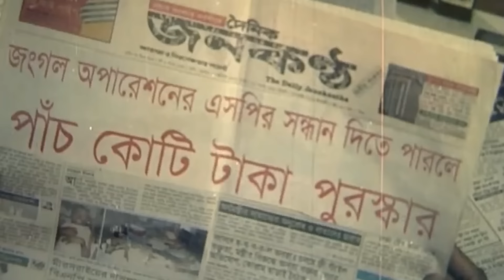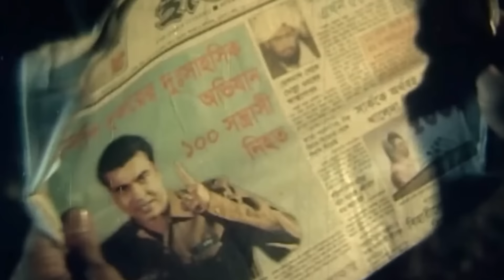USING 100% OF BRAIN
But how is it possible!

ˍˍˍˍˍˍˍˍˍˍˍˍˍˍˍˍˍˍˍˍˍˍˍˍˍˍˍˍˍˍˍˍˍˍˍˍˍˍˍˍˍˍˍˍˍˍˍˍˍˍˍˍˍˍˍˍˍ

ˍˍˍˍˍˍˍˍˍˍˍˍˍˍˍˍˍˍˍˍˍˍˍˍˍˍˍˍˍˍˍˍˍˍˍˍˍˍˍˍˍˍˍˍˍˍˍˍˍˍˍˍˍˍˍˍˍ

ˍˍˍˍˍˍˍˍˍˍˍˍˍˍˍˍˍˍˍˍˍˍˍˍˍˍˍˍˍˍˍˍˍˍˍˍˍˍˍˍˍˍˍˍˍˍˍˍˍˍˍˍˍˍˍˍˍ

ˍˍˍˍˍˍˍˍˍˍˍˍˍˍˍˍˍˍˍˍˍˍˍˍˍˍˍˍˍˍˍˍˍˍˍˍˍˍˍˍˍˍˍˍˍˍˍˍˍˍˍˍˍˍˍˍˍ

✅Clips used from:

0:03 Char Dukone Char
0:09 Greha Sukh Private Limited
0:24 Ki Darun Dekhte*

My video based on this movie► ABSURD WAY TO SAVE A MOTHER

0:33 Ananta Jalil interview with BBC Bangla
0:41 Ek Mon Ek Pran (2012)*

*My video based on this movie► DESHI 3 IDIOTS WITH EXTRA LOVE

0:57 Boma Hamla (Manna , Moyuri)
2:24 24 Caret Man
2:51 Premer Somadhi
2:58 Rikshawalar Prem*

*My video based on this movie►THE REAL CRICKET BATTLE

3:09 Premgeet (Omor Sani)
3:14 Ulka (Moushumi)
3:18 Bagher Ghore Ghog
3:23 Kothin Protishodh
4:00 RAJOTTO (Shakib Khan)
4:20 Malek Afsary Official
4:21 Samuddra Bilash Pvt. Ltd
4:23 Om Shanti Om (2007)
4:35 Shahrukh in koffee with karan
5:08 Aaj Robi Bar
5:23 Dairect Action
5:26 Ongko*

5:45 Baje Chele
5:47 Shorbonasha Yabaa (Kazi Maruf)
6:09 Banglar King Kong*

6:24 Kothin Bastob
6:29 Amar Jaan Amar Pran
6:31 Aguner Poroshmoni
6:41 Meena: I love School (Bangla)
6:50 Atto Ahankar*

My video based on this movie► FIGHT FOR THE COAT

7:02 DHAKER KING
7:10 Big Brother
7:11 Made in Bangladesh (2007)
7:24 Funniest Seesaw Fails Compilation
7:33 Kala koitor
7:45 NAYOK (Bappy)

ˍˍˍˍˍˍˍˍˍˍˍˍˍˍˍˍˍˍˍˍˍˍˍˍˍˍˍˍˍˍˍˍˍˍˍˍˍˍˍˍˍˍˍˍˍˍˍˍˍˍˍˍˍˍˍˍˍˍˍˍˍˍˍ

ˍˍˍˍˍˍˍˍˍˍˍˍˍˍˍˍˍˍˍˍˍˍˍˍˍˍˍˍˍˍˍˍˍˍˍˍˍˍˍˍˍˍˍˍˍˍˍˍˍˍˍˍˍˍˍˍˍˍˍˍˍˍˍ